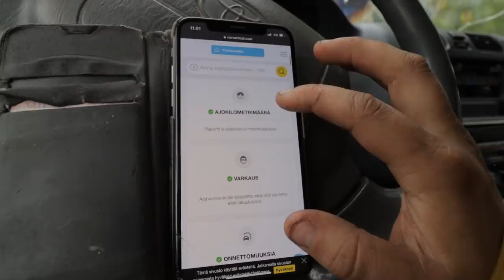Fiat 126 - 125A Edition - Ekat testit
Tarkista sun auton tiedot CarVerticalilta!

UUSI RÖIS SNAPBACK!